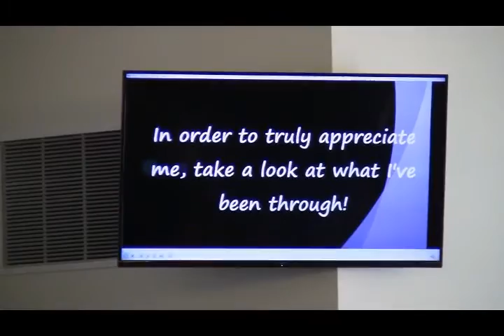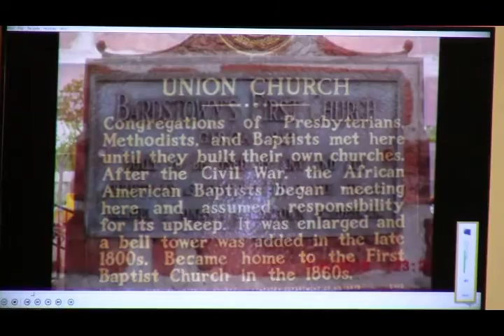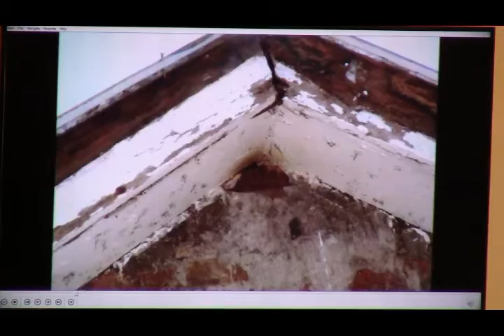Nov 20 First Baptist Church re-dedication service